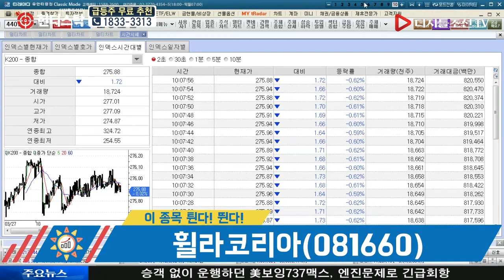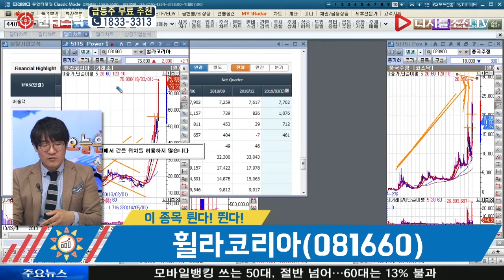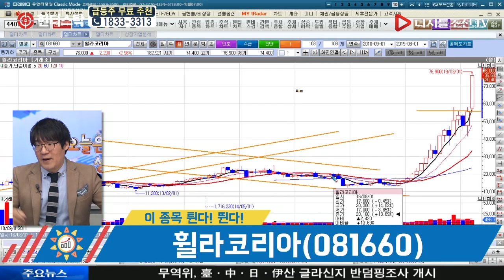신일섭 전문가의 이 종목 튄다! 뛴다!_휠라코리아(081660)